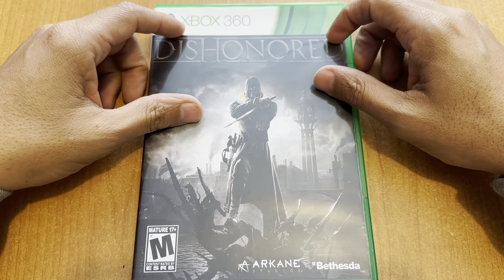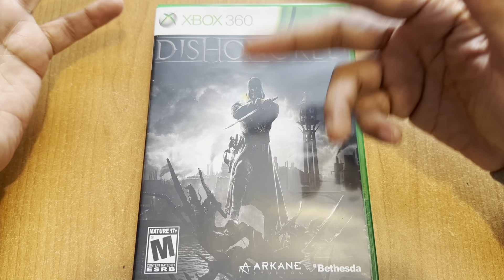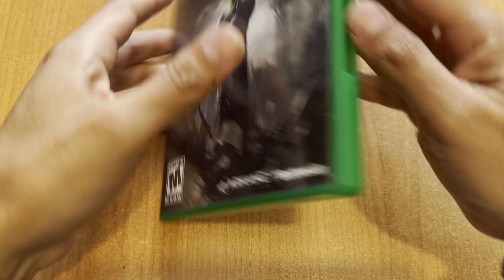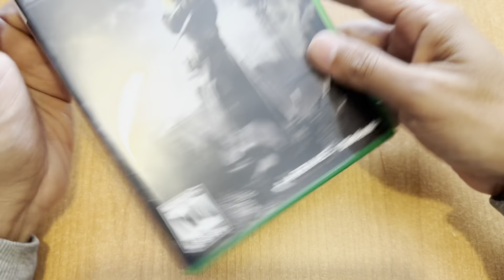JdeV / 1000+ juegos (0920) Dishonored - Xbox 360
Desarrollado por Arkhane (Francia)
Publicado por Bethesda (EUA)

Entra al grupo de LOS COLECCIONISTAS